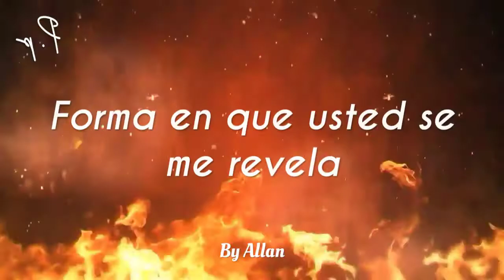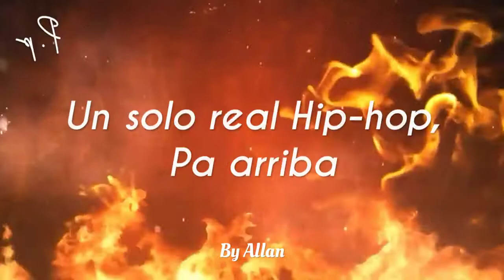Hadrian - El techo en llamas/ Akapellah/Jannival/ Letra HD